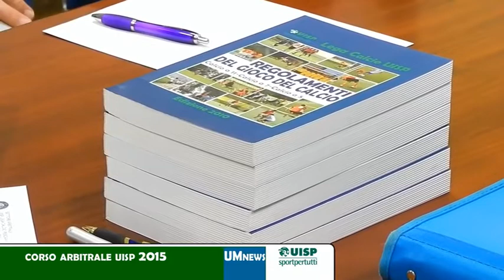INIZIO CORSO ARBITRALE UISP 2015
Servizio sul primo giorno del Corso Arbitrale 2015 patrocinato dalla UISP LEGA CALCIO PESCARA ed organizzato dal STA UISP Abruzzo e Molise